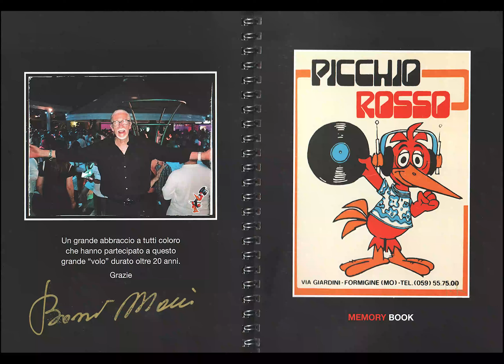Il Memory Book del PICCHIO ROSSO.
Il Memory Book del Picchio Rosso di Formigine (MO).